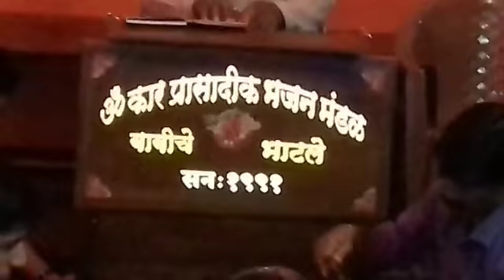Ganesh chaturthi 2019